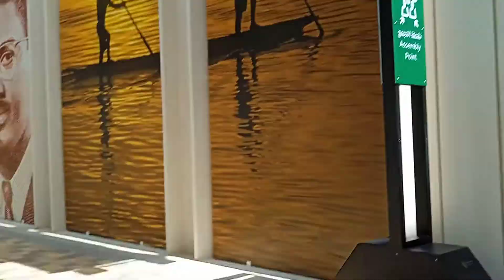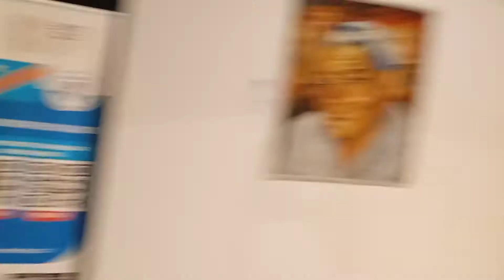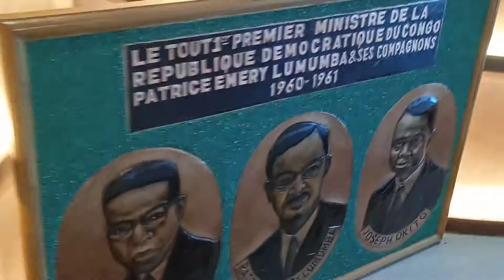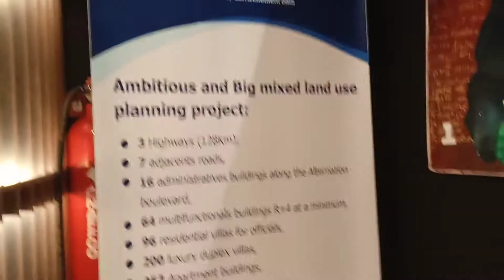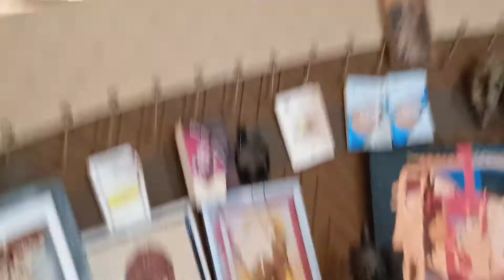EXPO 2020 Dubai CONGA DRC PAVILION